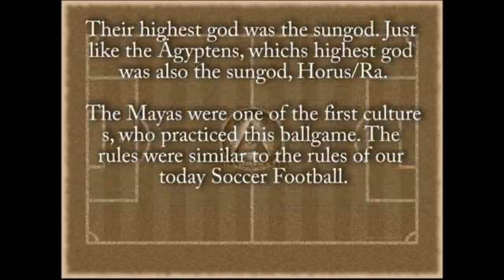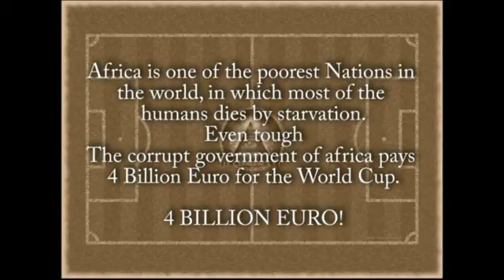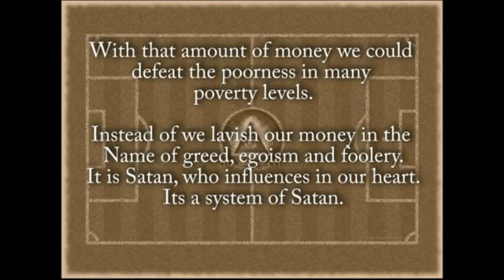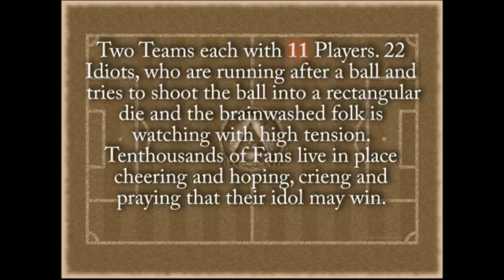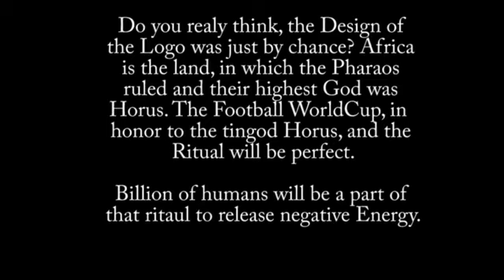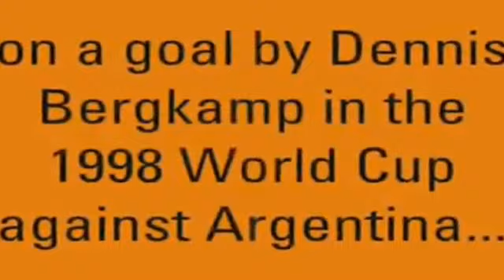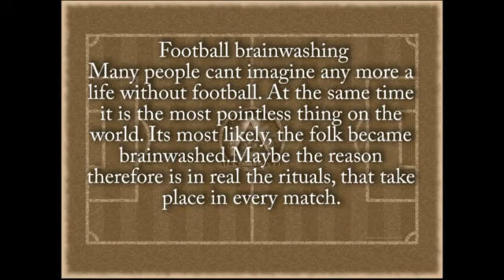FIFA World Cup 2010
illuminati FIFA World Cup 2010..wake up truthers..